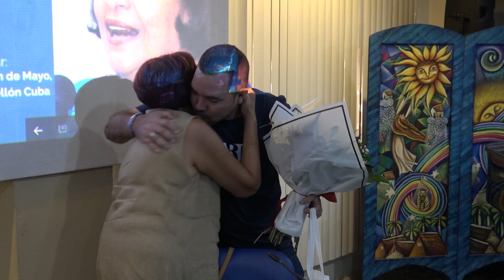Encuentro con... María Elena Vinueza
El espacio Encuentro con tuvo como invitada este jueves a la destacada musicóloga María Elena Vinueza.